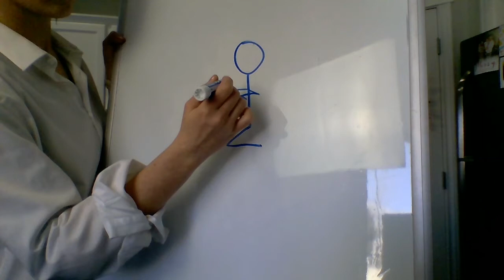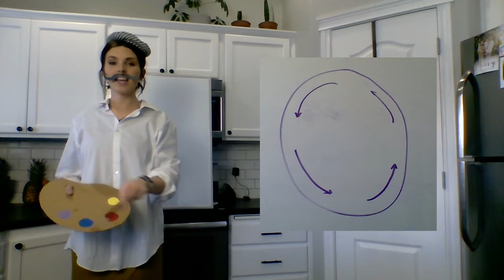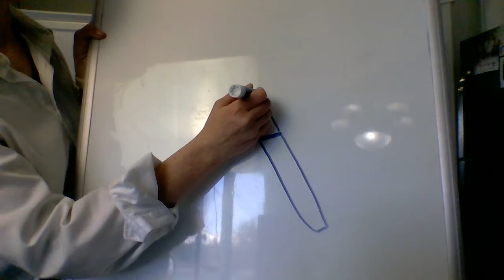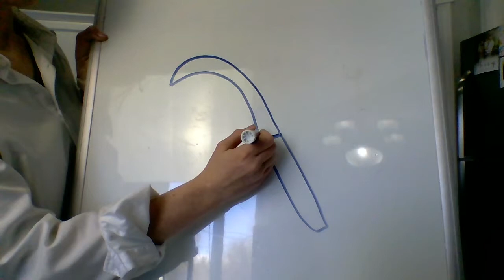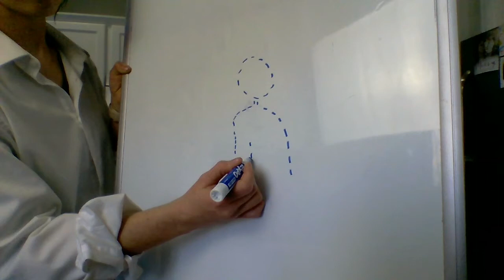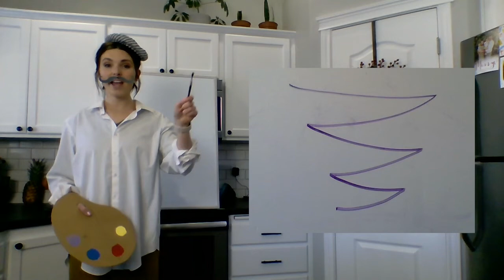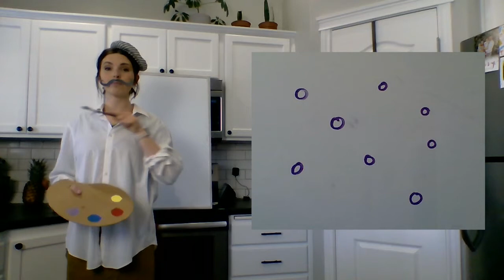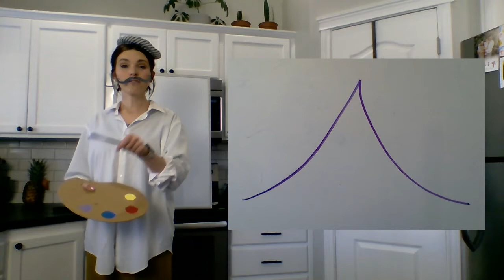Singing Time February 7, 2021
Nampa 41st Ward Singing Time for February 7th 2021
Songs we sing:
A Child's Prayer
I Want to be a Missionary Now
The Holy Ghost
Search, Ponder & Pray
Don't Ever Forget to Pray
My Own Sacred Grove - by Angie Killian (rights for the Nampa 41st Ward to use this song have been purchased)